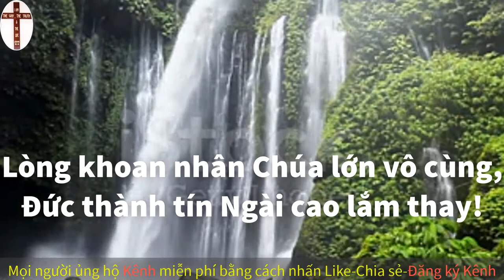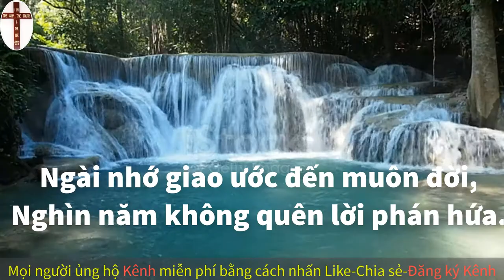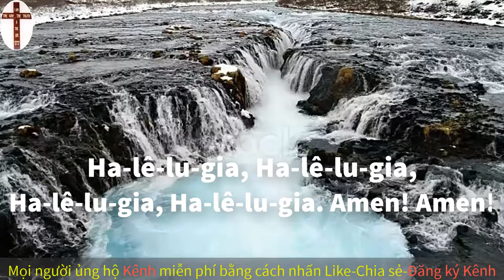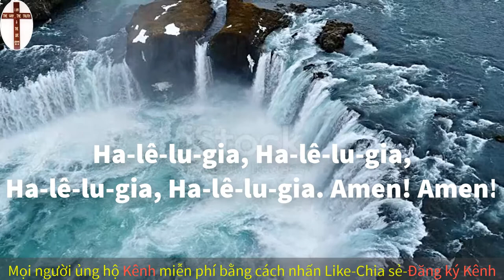Quyền Năng Lớn Thay | Nhạc Thờ Phượng Karaoke | Thánh Ca | Đạo Tin Lành